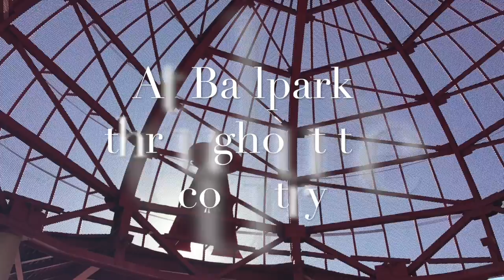Pantone 294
This video is about Pantone 294